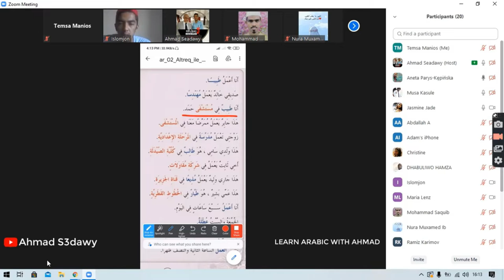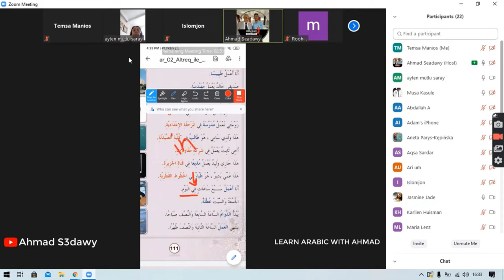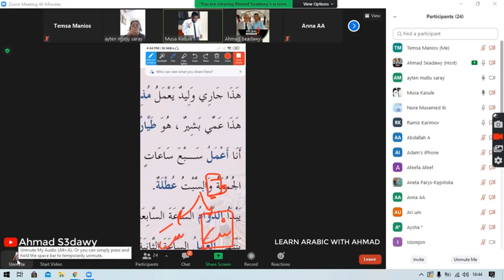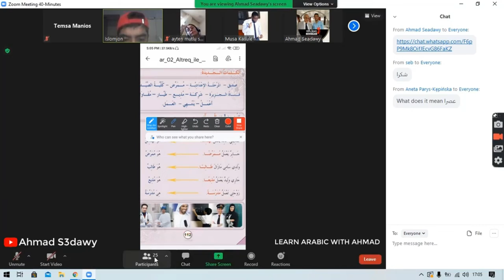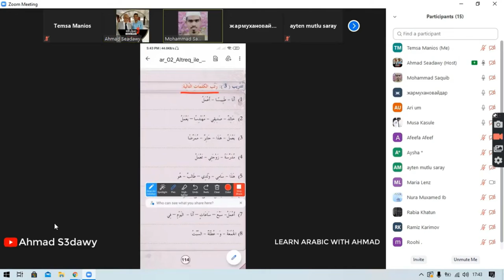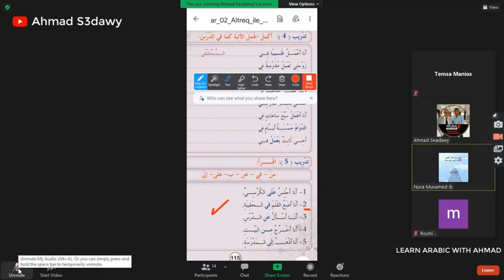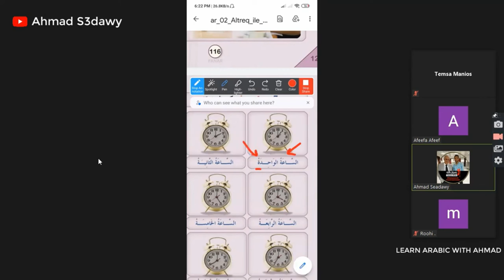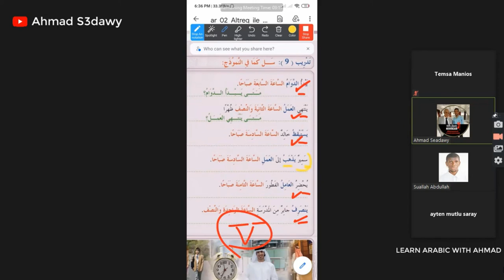Full Arabic Lesson 2 ll Zoom Class